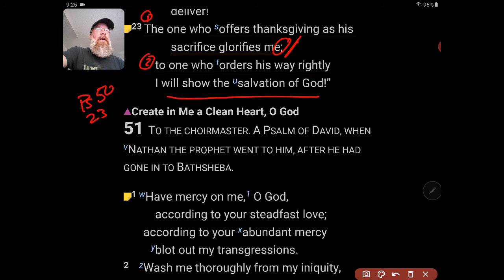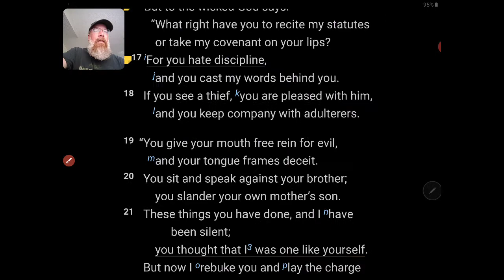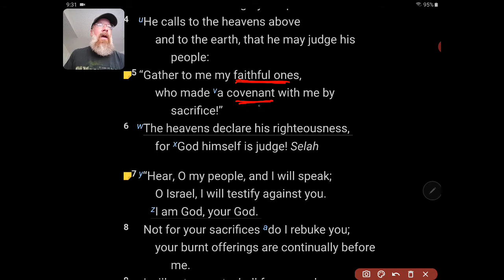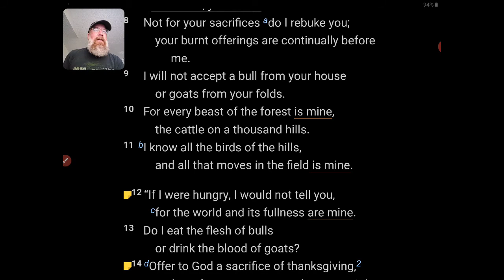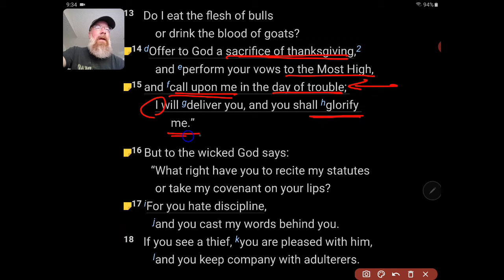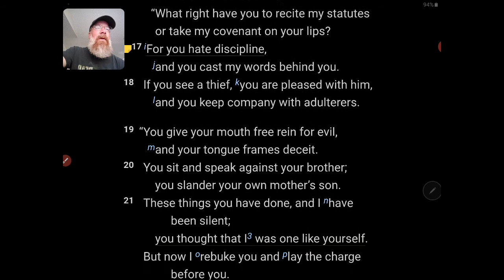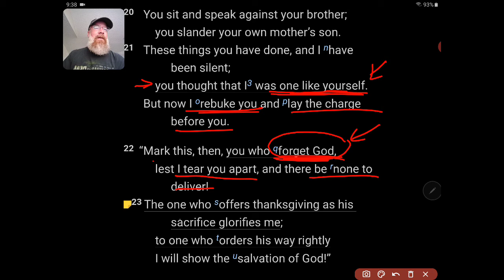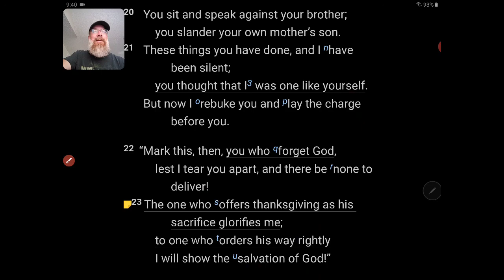Is There Obedience That Doesn't Make God Happy?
Obedience is what God requires, right? Well in this week's video we will see that there is a kind of obedience that doesn't make God happy. And we will see what kind of life glorifies God. Keeping this straight is all-important. Be sure you and your children understand this truth.